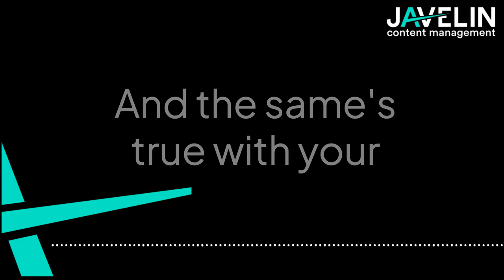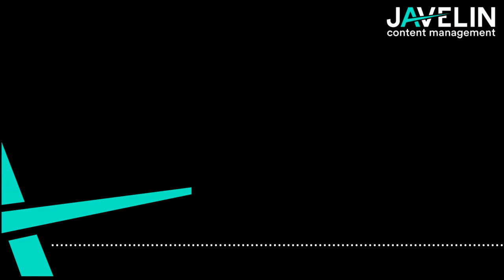Authenticity in Content Creation - Javelin Journeys - Episode 5 (Reels)